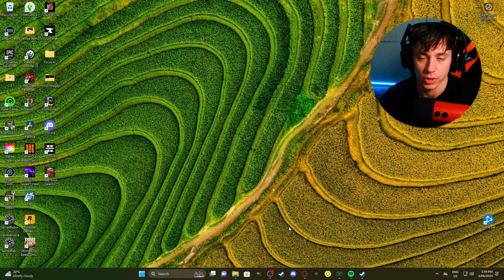Sacred Gold Duplicating Items and Unlimited Gold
This is Just a quick Video on how to Get unlimited Gold and duplicate items in Sacred Gold!